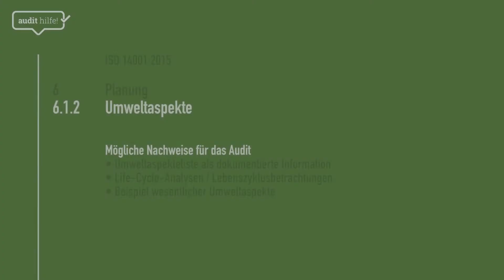ISO 14001 | Kap. 6.1.2 | Umweltaspekte